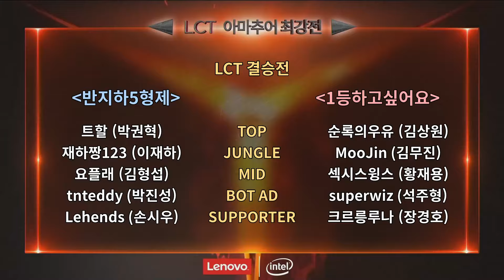레노버 후원 LCT 아마추어최강전 결승전1세트